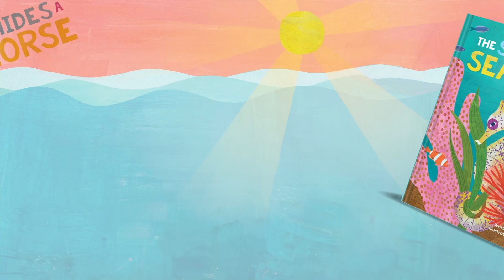The Sea Hides a Seahorse | Official Book Trailer